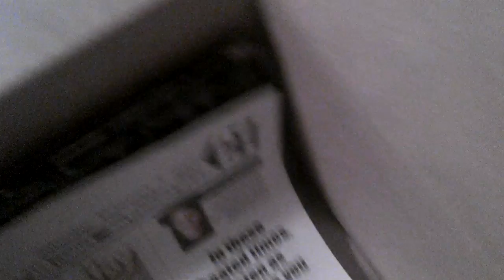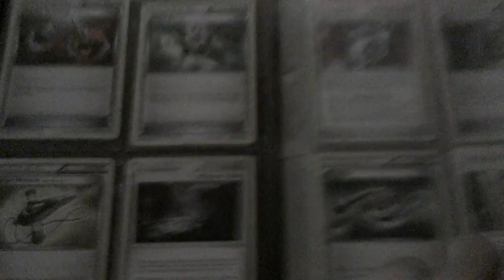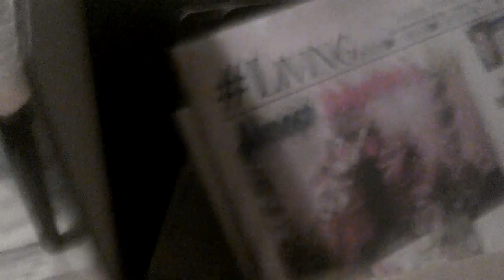Up Dated Denali The Mountain!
Zachary Beck's YouTube Chanel!